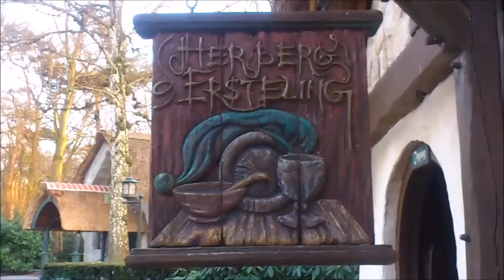Tafeltje Dekje - Efteling 2015 HD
“Tafeltje dek je.” En hup…het eten was geregeld.

Efteling 2015